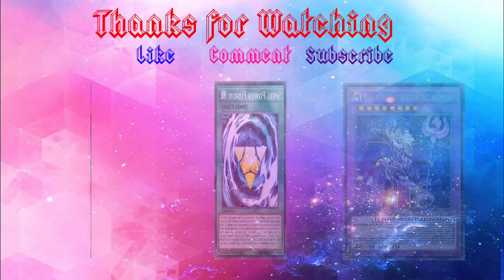Webberz05 Q&A 56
Rules for submitting questions:
- I have the right to refuse to answer questions i don't want to answer
- NO ruling questions
- DO NOT ask me what song is used in my opening (the answer is on my community page)
- Maximum 10 questions per person can be submitted
- DO NOT ask me banlist opinions, i'm not giving opinions on something i can't control